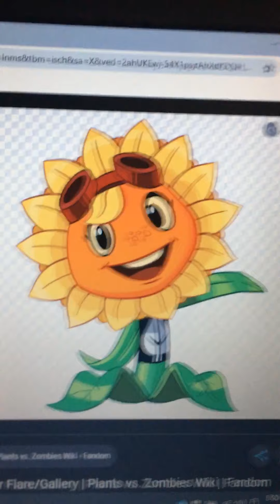Solar Flare sings Smile (No hate plz)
So here is Solar Flare Singing Smile
Song-Smile
Voice
Solar Flare-Pinkie Pie